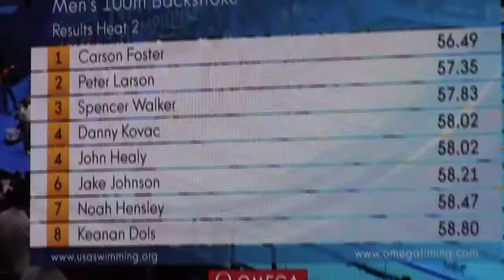Men's 100m Backstroke (Prelims)_Carson Foster (15)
Men's 100m Backstroke (Prelims)
Entry Time:  57.56
Prelims Time:  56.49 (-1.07)  *** New Ohio LSC Record ***
Place:  28th
Splits:  27.66 / 28.83
Reaction Time:  0.59